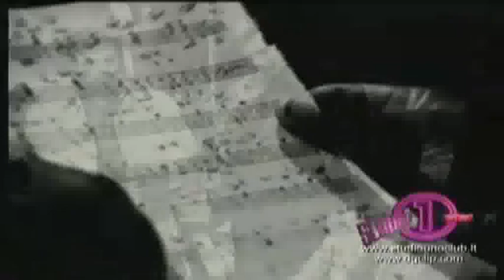Nino Buonocore (Chet Baker) - Abitudini - Video Ufficiale 1990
Brano tratto dall'album "Sabato, domenica e lunedì" (1990), riproposto poi in versione sestetto jazz, nell'album "Libero passeggero" (2004).
Brano registrato ai Green Street Studios di New York e clip girata a New York e diretta da Giacomo De Simone... (tra i grandi musicisti che si intravedono nel video ci sono Chet Baker, Lou Soloff, Paul Griffin, Bernard Purdie, Chuck Rainey, Ralf Mc Donald, Alex Foster, David Bageron (tutti già con Steely Dan e tantissimi altri)